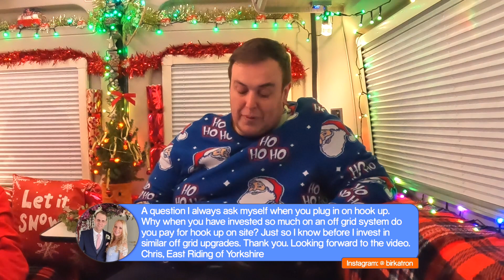Exclusive Q&A 🙋 FUTURE Plans 🤫 Unwrapping Your Crackers 🎄🎁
We answer your questions in our 2023 Christmas Special as well as getting back to why we set the channel up in the first place including channel update and future plans!

Thank you to everyone who asked a question - really appreciated. Don’t forget to check out their YouTube channels or instagrams!

Have an amazing Christmas and New Year!

Contents:
00:00 There’s definitely something missing…
00:59 Welcome to the LeisureBit Christmas Special
01:44 First Question - Who has final say & Site Requirements
02:29 Who does the editing & When to pick up the camera
03:32 Dream campervan tour UK or Europe
04:30 Best and Worst Campsite
05:36 Why we don't normally promote products
08:50 Would we recommend the Elddis CV20 still?
11:36 Favourite Coastline Place / Favourite YouTubers
13:20 Best Mod / Best/Least favourite thing / Buy or Build?
15:49 Blind Spot Detection System - recommended?
16:44 Why use a hookup you have an off-grid system?
18:11 Best improvement and gadget?
19:35 Favourite Meal in the Van
20:09 Best improvement to the campervan and gadget
20:50 How much time spent & plans for the future?
22:49 It's a wrap up
22:37 Outtakes

Follow David, Rachel and Roxy 🐾, our Labrador, as our story unfolds of our adventures and travels in our Elddis CV20 campervan/motorhome 🚐 to campsites, stopovers, day trips, motorhome shows and more predominantly across the United Kingdom 🇬🇧 .

The opinions expressed in this video and on LeisureBit are our own based on our experience. You may have a different experience. All information and content on LeisureBit is provided for your entertainment and use of any information or resources on LeisureBit is completely at your own risk.

▶️Our Motorhome/Campervan:
Elddis CV20 Classique Auto (2021) in Grey, a 2 birth Fiat Ducato van conversion which we purchased from Cleveland Motorhomes.

Campervan | Adventures | Tech